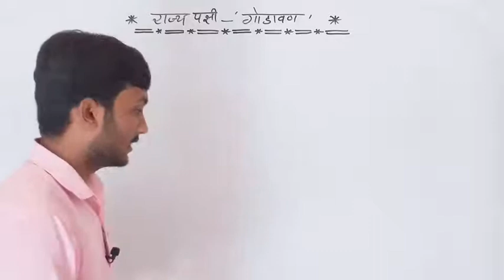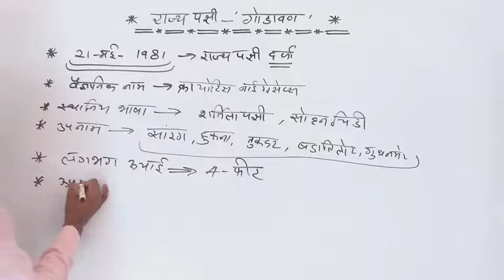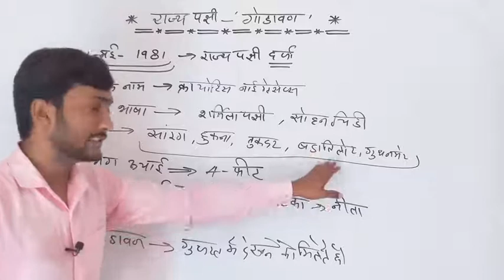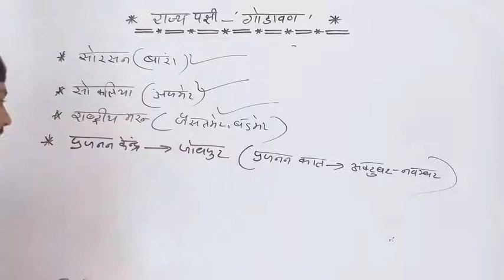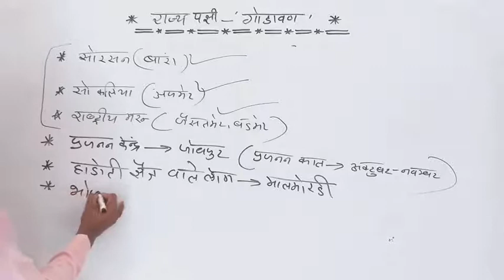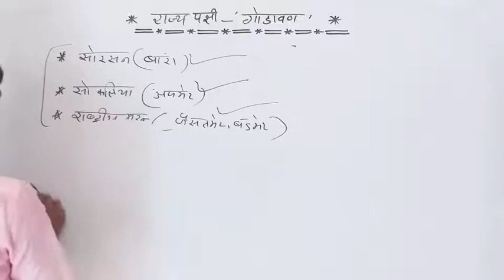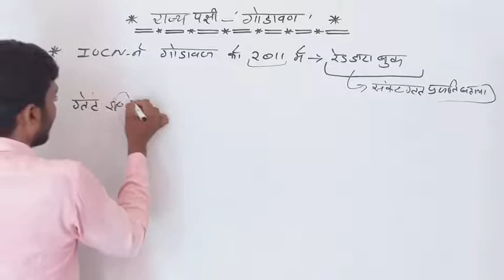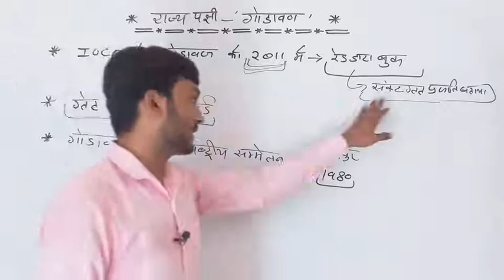राज्य पक्षी गोडावण | सोहन चिडि | मालमोरडी | by - Sunil sir | All Competition Exam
ejuctional video only knolege parpaj